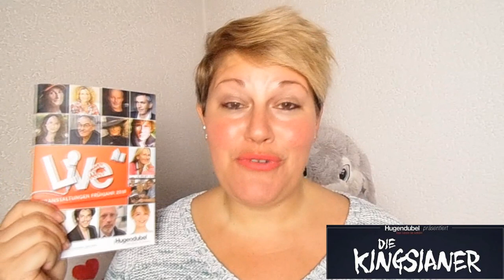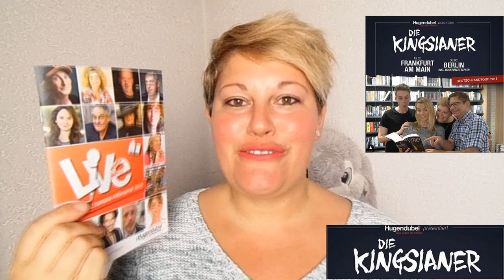KINGsianer on Tour mit Hugendubel ~ Ein paar Infos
Die KINGsianer gehen auf Deutschlandtour mit Hugendubel ☺☺☺

Wir 4 freuen uns mega, ein paar coole Aktionen mit euch zu machen! Was wünscht ihr euch für Challenges, Videos und/oder Aktionen?

Am 19. Mai sind wir in Frankfurt

Am 30. Juni finden sich Booktuber, Blogger und Zuschauer in Berlin